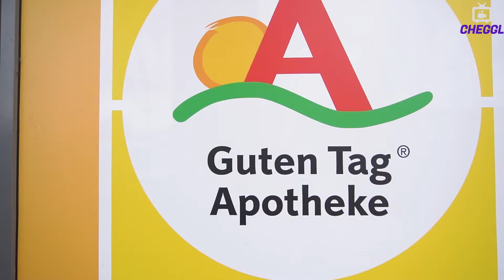Guten Tag Apotheke Oststeinbek